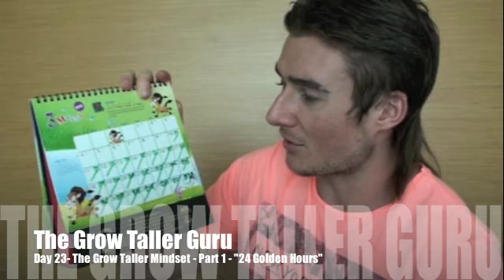The Grow Taller Mindset - Part 1 - "24 Golden Hours"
How You Need To Start Thinking To Grow Taller? Here is a Quick Video To Give You Some FREE advice...

For the Next 2-3 months (60-90 days) Lance Will be Personally Training "Michael" from Singapore. Lance Will be putting Michael through an Intense Grow Taller Regime and documenting the results day by day. Lance really does Practise what he Preaches and is here with Michael to make sure he stays focused and on track with his Grow Taller Goals. Lance and Michael will be doing everything together to make sure NO rules are broken. The Secret Diet and Regime will be spoke about but not fully revealed until the end of the program. Michael will be getting measured every morning at 08:00am (Singapore Time).